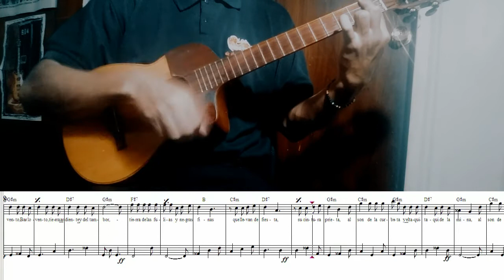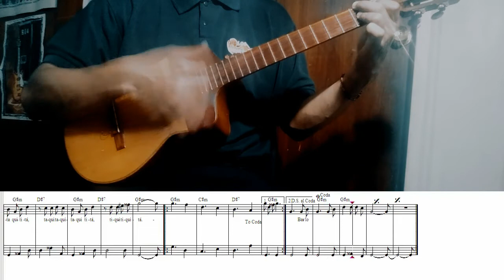Video guia Barlovento merengue venezolano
Un vídeo guía de la canción Barlovento, con los acordes en pantalla junto a la partitura para que puedas practicar y mejorar el ritmo de merengue venezolano.
También para los instrumentos melódicos que quieran aprender la canción.

Si deseas el material usado, no dudes en pedírmelo, deja tu correo en un comentario o por DM en mi IG @elprofejoan